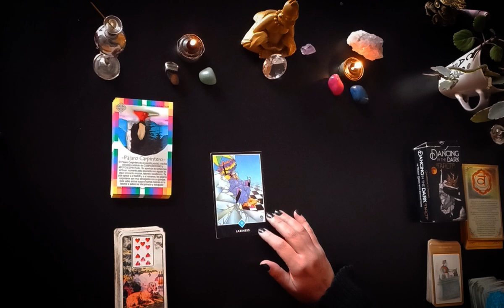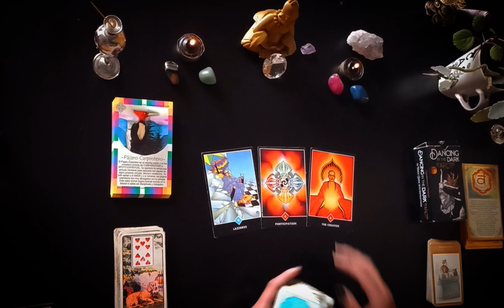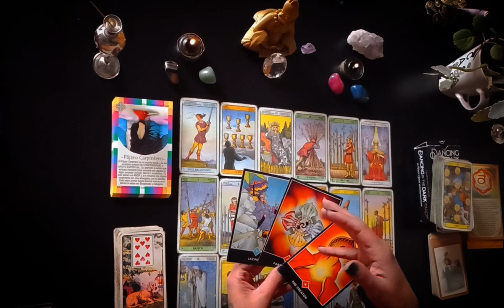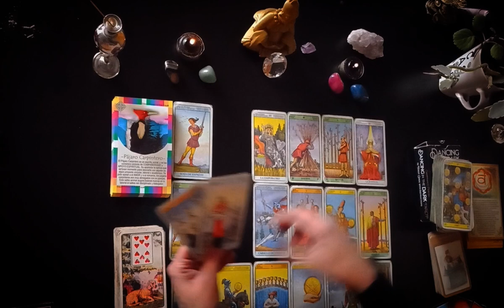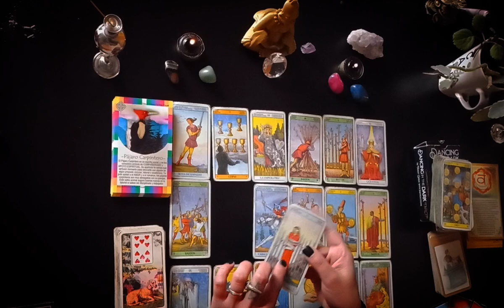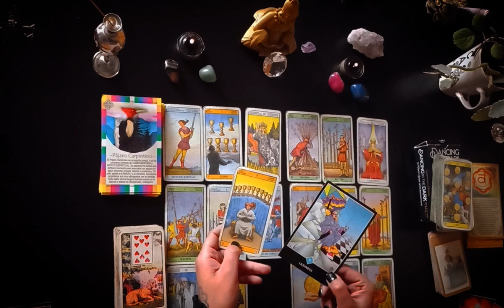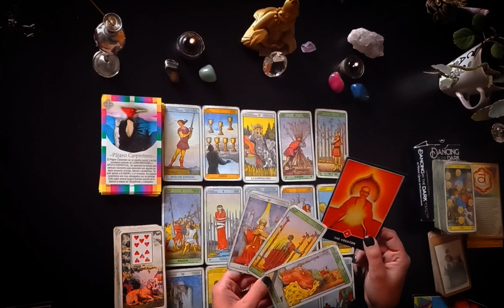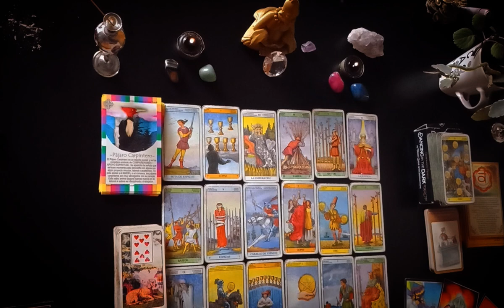VIRGO TAROT ♍️⚠️ TENDRAS QUE USAR TU ASTUCIA❗️🔮🚨